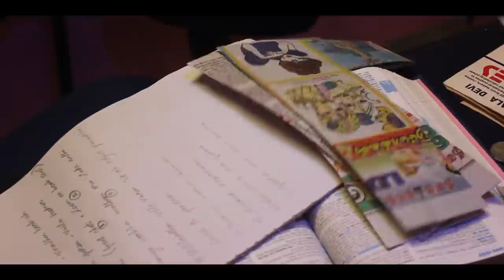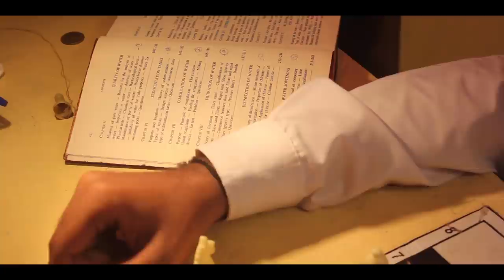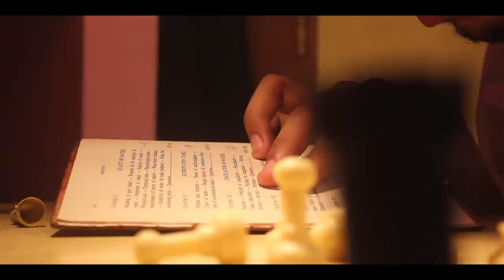Catalyst Official Movie Da Siva | Aswini Subeesh | Andrew Cosmos | Chandru Nalini Vittobane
Catalyst a proposal story by Da Siva, Filmed at  The Inland Central Library And Anges Church,White town the Movie features a couple of cast and a wide variety of cinematographical and Editing Techniques. As The Name Depicts it's a inducer ofcourse also the Character Catherine Featuring Aswini Subeesh blends with the character to give an ever charming look and expressions.

The Movie  features a very good story and also an exciting sort of  screenplay particularly saying the movie is with a  lot exciting features and clips for you to amaze at. Really on analysing the story is with lot of expectations and undesirable moments. Moreover this particular concept is always on the way an keep awakening one never lets you down at any moment.

The Cinematographer particularly in this movie has tried a wide variety of angles frames and equipments to give his at the most perfection. Also Editing had also been a great support to the movie and adding a great component and being a leap over for the movie.

And Finally Da Cinemas again has given a perfect taste to the movie "Catalsyt"

Like Support And Share